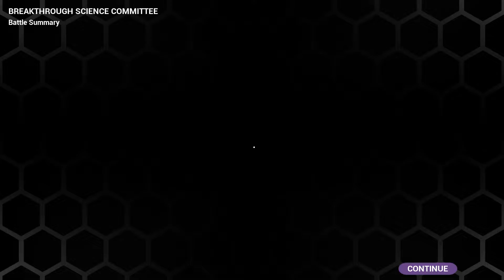Batman mixed with Rat gene = Super Fighter | Genomon gameplay (Part 2) | Game Demo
Genomon is a genetic monster making lab and battling sandbox. You play as a scientist to create hybrid human-animals creattions and battling with the creations of rival genetic engineers.

1001Game is a gaming channel focus on games in early access, demos and free games. Hightlighted titles: Jurassic World Evolution, Tower Rush, Vectorio, Monsters' Den Godfall, Goblin Stone, Bloons TD6 ...